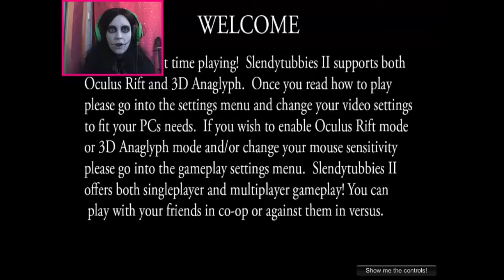CHILDHOOD DISASTER! | Let's Play: Slendertubbies 2